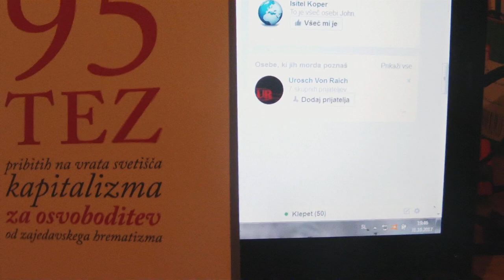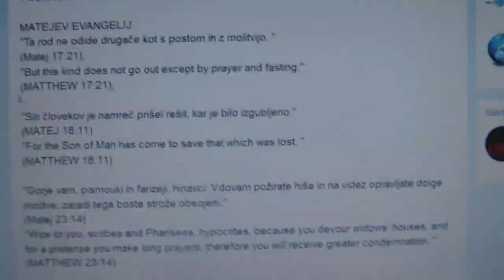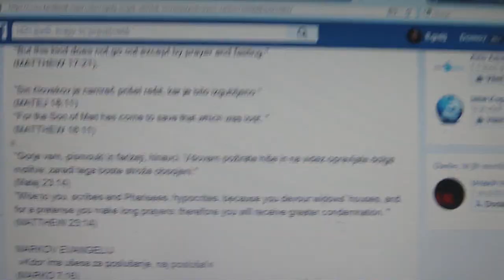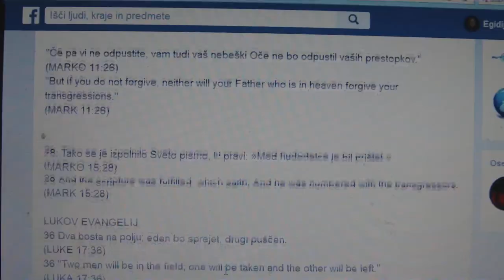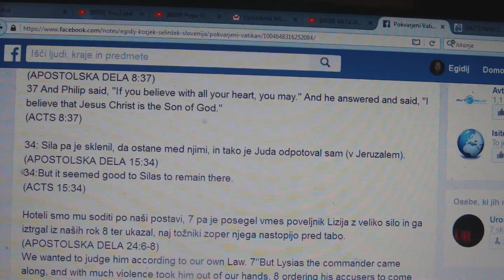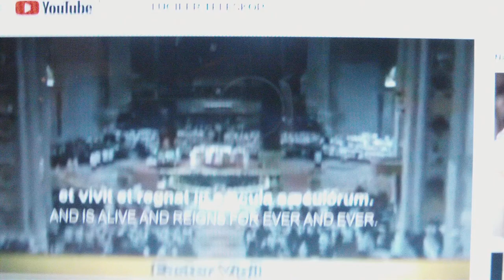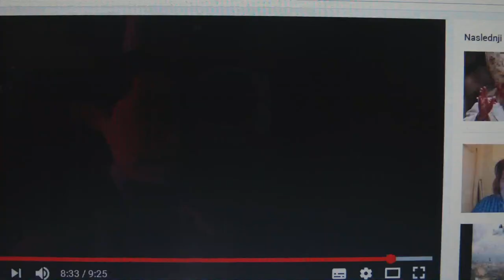REINFORMACIJA PO KEKCU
STATI IN OBSTATI JE PO 500 LETIH VPRAŠANJE POMENA PREŽIVETJA MED LAŽNIVCI, KI SE DEREJO IZ PRIŽNIC V LATINŠČINI!
HVALA PRIMOŽU TRUBARJU IN JURIJU DALMATINU!
BOG NAM ČUVAJ SLOVENIJO!

500 OBLETNICA REFORMACIJE SI ZASLUŽI PONOVNO REINFORMACIJO JEZUSOVE BESEDE!

Manjkajoči stavki v Svetem pismu  katolikov v SLOVENIJI. ČEMU?Sveto pismo, stara in nova zaveza.Slovenski standardni prevod iz izvirnih jezikov-študijska izdaja.Prir prevodu so sodelovale:KATOLIŠKA CERKEVEVANGELIČANSKA  LUTERANSKA CERKEVZVEZA BAPTISTIČNIH CERKVAKRISTUSOVA CERKEV BRATOVBINKOŠTNA CERKEVSlovenska škofovska konferenca.Imprimatur:Št. 531/96, Ljubljana, 5 julij 1996Dr. Alojzij Šuštar, ljubljanski nadškof in metropolit, predsednik  Slovenske škofovske konferenceDr. Franc Kramberger, mariborski škof, podpredsednik Slovenske škofovske konferenceMsgr. Metod Pirih, koprski škofVrženo ven je vzeto iz KING JAMES VERSON BIBLE1. MATEJ 17 : 212. MATEJ 23 : 143. MATEJ 18 : 114. MARKO 7 : 165. MARKO 9 : 446. MARKO 9 : 467. MARKO 11 : 268. MARKO 15 : 289. LUKA 17 : 3610. LUKA 23 : 1712. APOSTOLSKA DELA 8 : 3713. APOSTOLSKA DELA 15 : 3414. APOSTOLSKA DELA 24 : 715. APOSTOLSKA DELA 28 : 2916. PISMO RIMLJANOM 16 : 24Missing phrases in the  Catolic Bible in SLOVENIA. WHY?The Bible, Old and New Testament.Slovenian Standard Version of the original-language student edition.This translation have participated:The Catholic ChurchEvangelical Lutheran ChurchASSOCIATION Baptist ChurchCRIST CHURCH OF THE BRETHRENPentecostal ChurchSlovenian Bishops' Conference.Imprimatur:No. 531/96, Ljubljana, 5 July 1996Dr. Alojzij Šuštar, Archbishop of Ljubljana and metropolit, President of the Slovenian Bishops' ConferenceDr. Franc Kramberger, Bishop of Maribor, Vice-President of the Slovenian Bishops' ConferenceMsgr. Pirih Methodius, Bishop of KoperThrown out is taken from the KING JAMES BIBLE VersonMATEJEV EVANGELIJ"Ta rod ne odide drugače kot s postom in z molitvijo. "(Matej 17:21),"But this kind does not go out except by prayer and fasting."(MATTHEW 17:21),"Sin človekov je namreč prišel rešit, kar je bilo izgubljeno."(MATEJ 18:11)"For the Son of Man has come to save that which was lost. "(MATTHEW 18:11)"Gorje vam, pismouki in farizeji, hinavci. Vdovam požirate hiše in na videz opravljate dolge molitve; zaradi tega boste strože obsojeni."(Matej 23:14)"Woe to you, scribes and Pharisees, hypocrites, because you devour widows' houses, and for a pretense you make long prayers; therefore you will receive greater condemnation. "(MATTHEW 23:14)MARKOV EVANGELIJ »Kdor ima ušesa za poslušanje, naj posluša!«(MARKO 7:16)"If anyone has ears to hear, let him hear."(MARK 7:16)kjer njihov črv ne umre in njihov ogenj ne ugasne.(Marko 9:44),where THEIR WORM DOES NOT DIE, AND THE FIRE IS NOT QUENCHED.(Marko 9:44)kjer njihov črv ne umre in njihov ogenj ne ugasne.(MARKO 9:46),where THEIR WORM DOES NOT DIE, AND THE FIRE IS NOT QUENCHED.(MARK 9:46)"Če pa vi ne odpustite, vam tudi vaš nebeški Oče ne bo odpustil vaših prestopkov."(MARKO 11:26)"But if you do not forgive, neither will your Father who is in heaven forgive your transgressions."(MARK 11:26)28: Tako se je izpolnilo Sveto pismo, ki pravi: »Med hudodelce je bil prištet.«(MARKO 15:28)28 And the scripture was fulfilled, which saith, And he was numbered with the transgressors.(MARK 15:28)LUKOV EVANGELIJ36 Dva bosta na polju; eden bo sprejet, drugi puščen.(LUKE 17:36)36 "Two men will be in the field; one will be taken and the other will be left."(LUKA 17:36)17: Ob prazniku pa jim je moral enega izpustiti.(LUKA 23:17)17 For of necessity he must release one unto them at the feast.(LUKE 23:17)37: Filip je rekel: »Če veruješ iz vsega srca, je to mogoče.« In odgovoril je: »Verujem, da je Jezus Kristus Božji Sin.«(APOSTOLSKA DELA 8:37)37 And Philip said, "If you believe with all your heart, you may." And he answered and said, "I believe that Jesus Christ is the Son of God."(ACTS 8:37)34: Sila pa je sklenil, da ostane med njimi, in tako je Juda odpotoval sam (v Jeruzalem).(APOSTOLSKA DELA 15:34)34:But it seemed good to Silas to remain there.(ACTS 15:34)Hoteli smo mu soditi po naši postavi, 7 pa je posegel vmes poveljnik Lizija z veliko silo in ga iztrgal iz naših rok 8 ter ukazal, naj tožniki zoper njega nastopijo pred tabo.(APOSTOLSKA DELA 24:6-8)We wanted to judge him according to our own Law. 7"But Lysias the commander came along, and with much violence took him out of our hands, 8 ordering his accusers to come before you.(ACTS 24:6-8)29: In ko jim je to govoril, so Judje odšli in med sabo živahno razpravljali.(APOSTOLSKA DELA 28:29)29 And when he had said these words, the Jews departed, and had great reasoning among themselves.(ACTS 28:29)24: Milost našega Gospoda Jezusa Kristusa z vami vsemi. Amen.(PISMO RIMLJANOM 16:24)24 The grace of our Lord Jesus Christ be with you all. Amen.(ROMANS 16:24)

ŠAH MAT OD KEKCA!